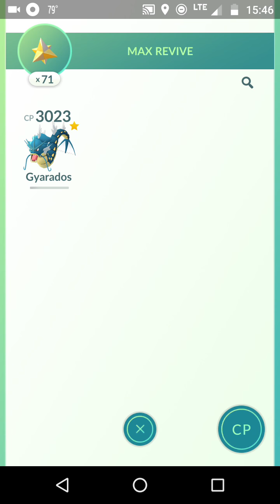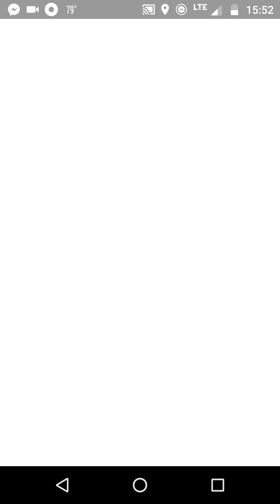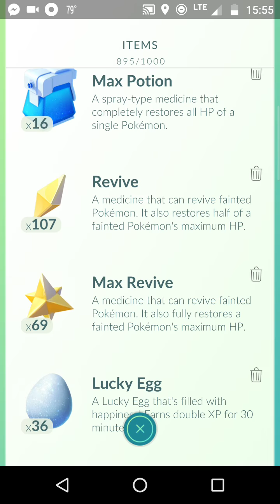July 7, 2017(2)